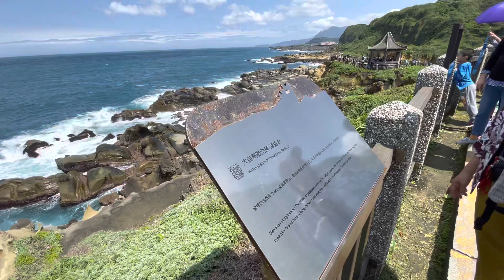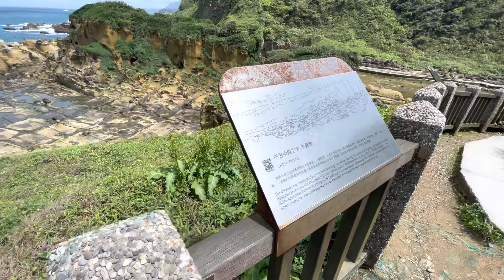和平島公園 步道記得繞一圈喔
~~~很美 2021年4月11日